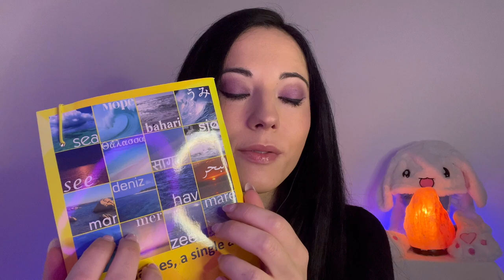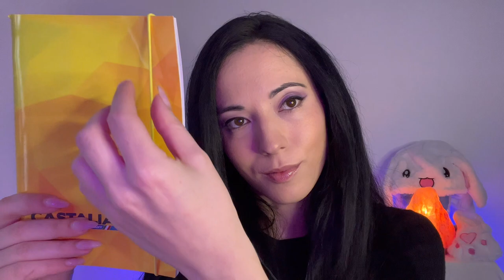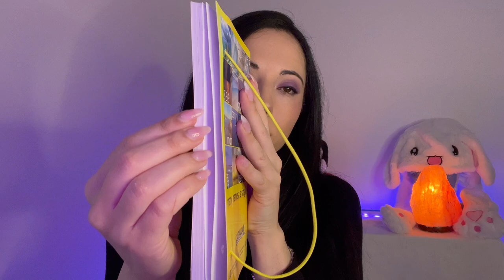ASMR PER CONCENTRARSI, STUDIARE O DORMIRE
Un video per studiare, concentrarsi, rilassarsi, lavorare o dormire

Ecco il link tiktok 👇 Seguimi ❤️